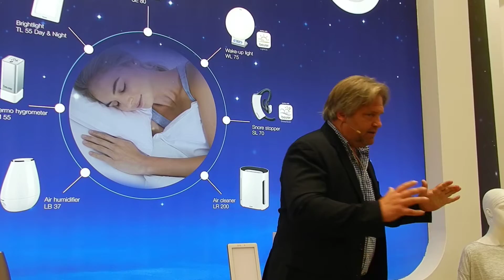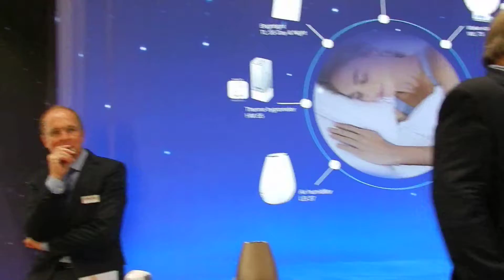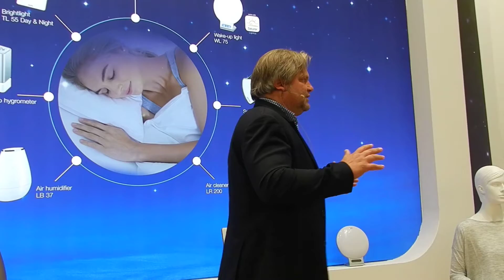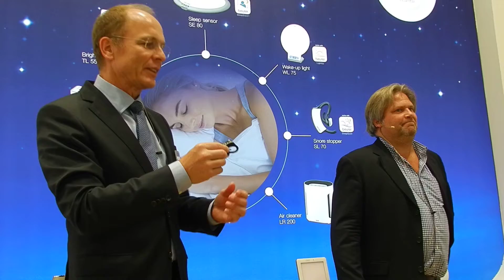Schlafverhalten, Schlafstörungen, Schlafexperte auf der IFA 2016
Schlafstörungen sind allgegenwärtige Themen in nahezu jedem Schlafzimmer. Doch viele wissen nicht,
dass sie schnarchen, schlafwandeln oder eine Durchschlafstörung haben. Auf lange Sicht gesehen können aus Müdigkeit und Konzentrationsschwächen ernstzunehmende Krankheiten wie Depression, Bluthochdruck oder Alzheimer werden. Beurer stellte im Rahmen der IFA 2016 seine innovative „SleepLine“ vor. Das Sortiment besteht aus sieben Produkten zur Analyse des Schlafverhaltens und positiven Beeinflussung der Einschlaf-, Durchschlaf,- und Aufwachprozesse. Die Basis bildet der Schlafsensor SE 80 SleepExpert zur Schlafdokumentation.

Der Ulmer Gesundheitsspezialist Beurer hat in Zusammenarbeit mit Schlafexperte Dr. med. Michael Feld die innovative Beurer „SleepLine“ entwickelt. Diese verbessert das Schlafverhalten und trägt zu einem gesünderen und ausgeglichenen Leben bei.